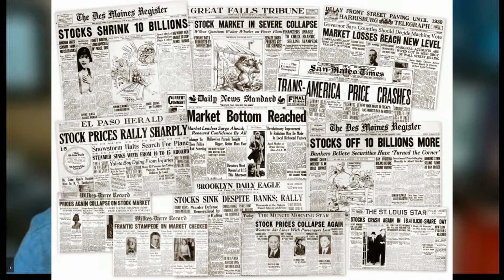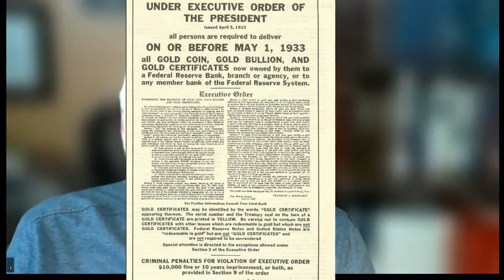Why Silver and Gold anyway?🤔🙄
How can I acquire silver and gold? This is a question you should never ask yourself. It's not as complicated and as difficult as you might think. Anybody can again acquire silver and gold to grow and protect their wealth. In an inevitable economic recession, when fiat currencies start to crash, there is no better way to provide stability than with silver and gold.
There is an inevitable economic recession coming, fueled by decreasing fiat currencies and rising debt levels. Those with only paper investments are leaving themselves vulnerable by not protecting against inflation. One thing we know for sure is that the cost of goods and services rise while wages remain stagnant. Silver and gold offer stability during an economic downturn and it never goes down in value, there are no taxes or fees associated with owning it, and it can be turned into cash quickly when we need it most. But so many people think that in order to acquire silver and gold you got to be Warren Buffett and you got to have a ton of money available. Well, that's not the case anymore. Anybody, yes anybody, can acquire silver and gold and protect their wealth, to grow and protect your finances your money. And right now it's easier than ever before and it's more affordable! So, whether you're earning minimum wage or whether you're earning 6 figures a year it doesn't matter. Anybody can acquire silver and gold to protect their wealth and grow their wealth simply and easily. It's not as complicated and it is not as difficult as you might think. Anybody can again acquire silver and gold to grow and protect their wealth. So, go ahead and click on the link below this video and I will show you a way where you can get started very, very, affordably, and easily to start acquiring silver and gold to build and protect your wealth.

Keep in mind that I link these companies and their products because of their quality and not because of the commission I may receive from your purchases. The decision is yours, and whether or not you decide to buy something is completely up to you. Also, please be advised that income and results shown or discussed are extraordinary and not intended to serve as guarantees. In fact, as stipulated by law, I cannot and do not make any guarantees about your ability to get results or earn any money with our ideas, information, tools, strategies, courses, or training materials. I don’t know you and, besides, your results in life are up to you. Agreed? I just want to help you by giving great content, direction, and strategies that worked well for me and my students and that I believe can move you forward. I feel transparency is important and I hold myself (and you) to a high standard of integrity. Thanks for stopping by. I hope this training and content brings you a lot of value.